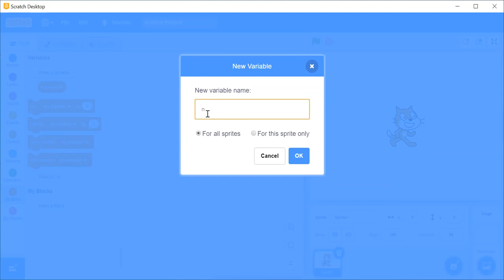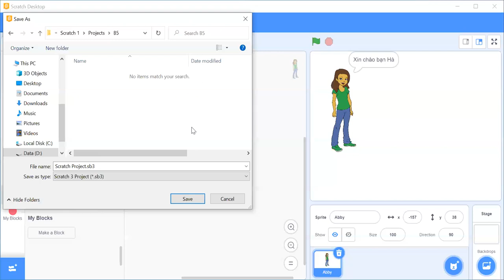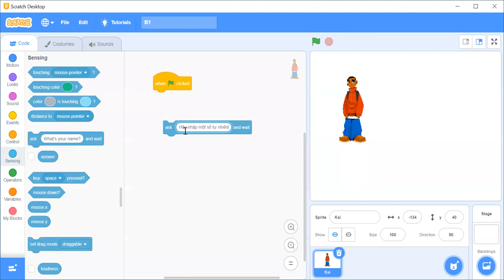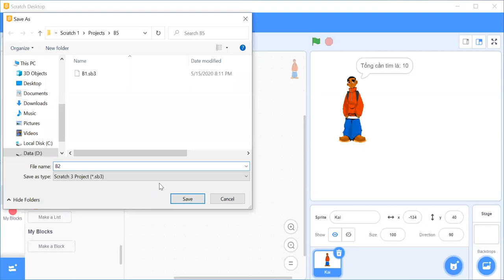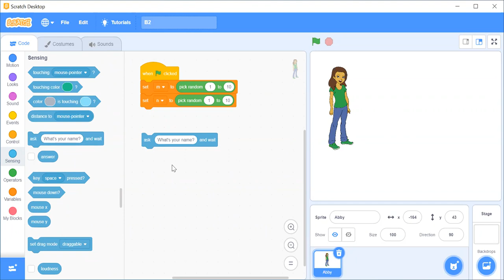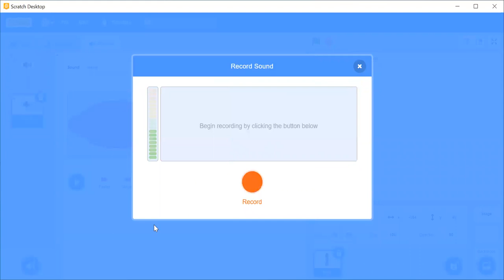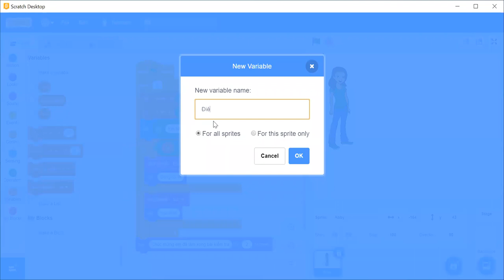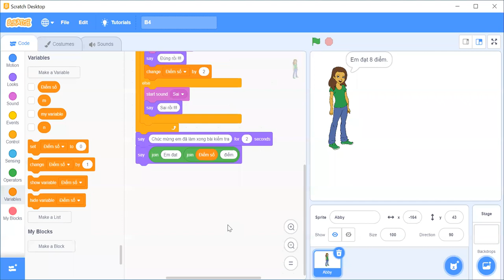B5 S1 Scratch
Bài học 5, Scratch Online